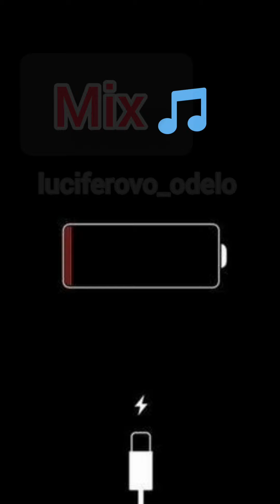MUZIKA 2020 (MIX 2020 NEW)